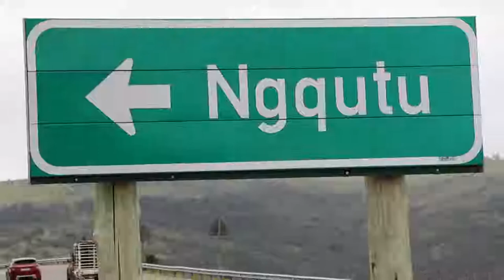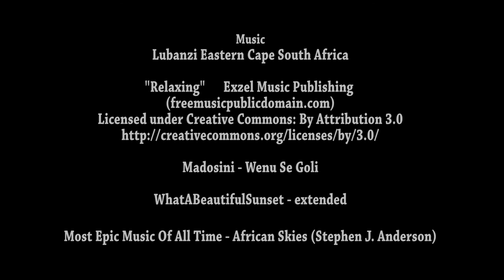Coceko Pakade 50th Birthday Documentary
The team and I put this documentary together for my Dad's 50th birthday back in 2017. It was an interesting and fun experience. Thought I should share it on my channel now. Enjoy.